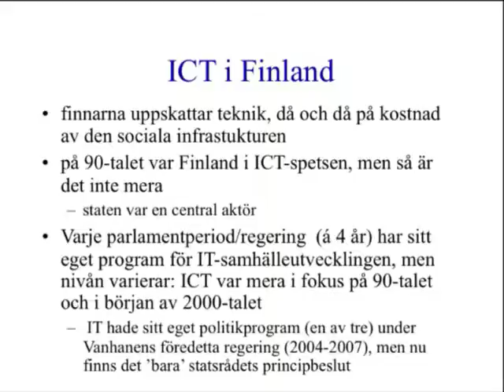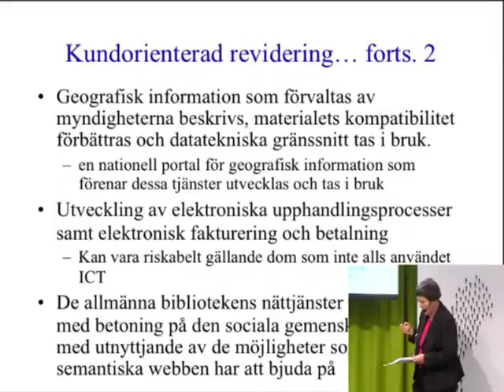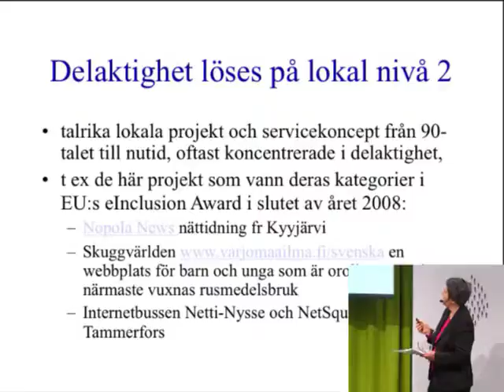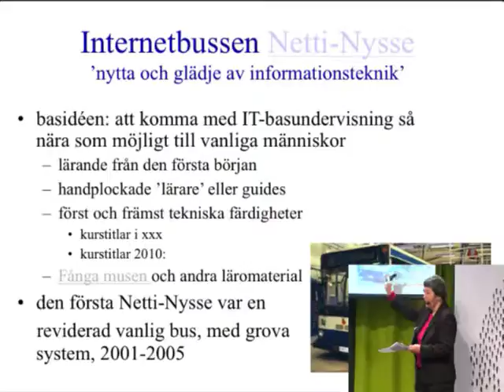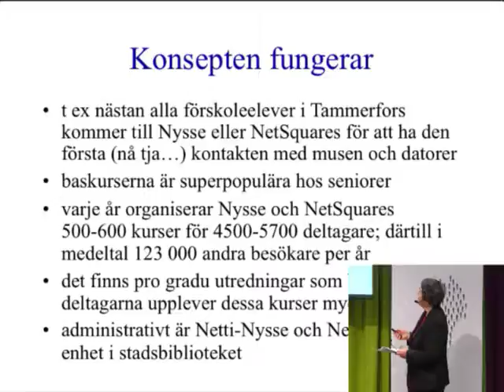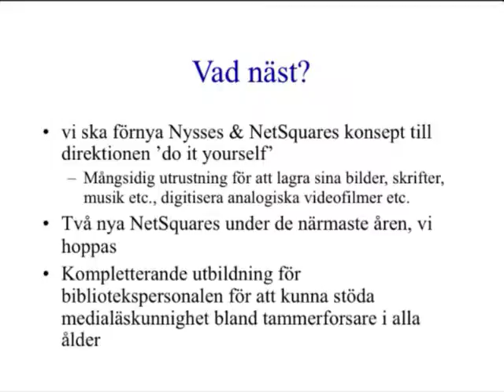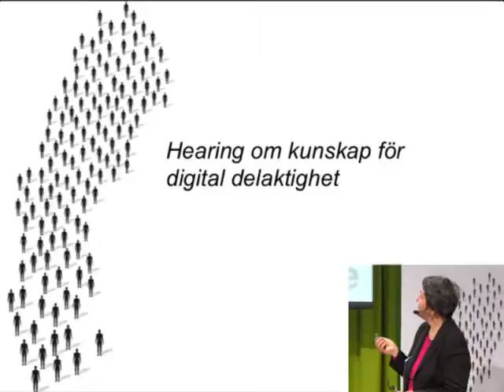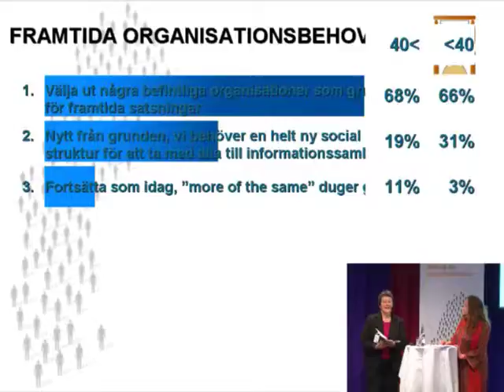Hearing om kunskap för digital delaktighet - Tuula Haavisto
En betydande del av befolkningen nyttjar inte nätets möjligheter. Detta är inte en fråga som med tiden löser sig själv. Vissa grupper i samhället behöver hjälp med att tillvarata möjligheterna med Internet. .SE anordnade en kunskapshöjande hearing den 24 mars.